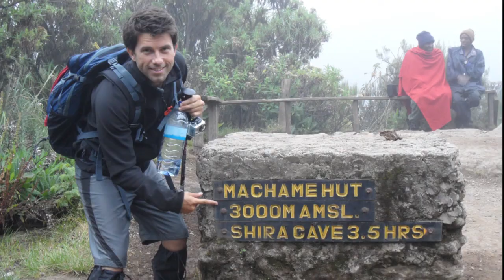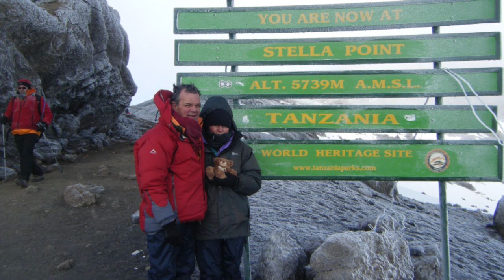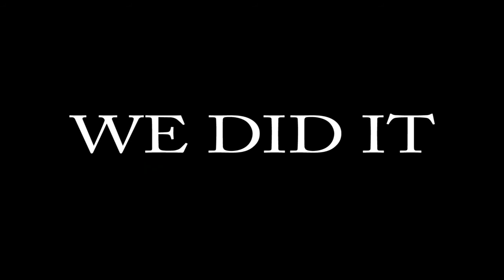Kilimanjaro 16 June 2012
Mt Kilimanjaro - Our experience and view of Kilimanjaro. My friend Peter and I met some amazing people along the way. Enjoy